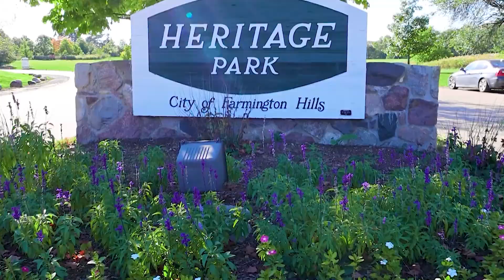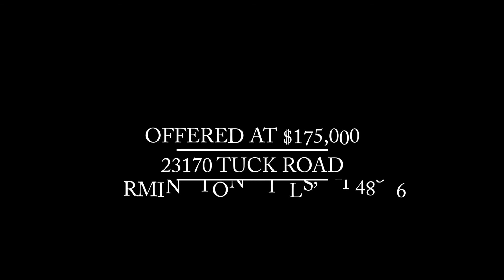23170 Tuck Road Farmington Hills MI 48336 For Sale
3 Bedrooms
1 Bathroom
1100 Sq Ft

Listed by Suzanne O'Brien
Johnstone & Johnstone Realtors